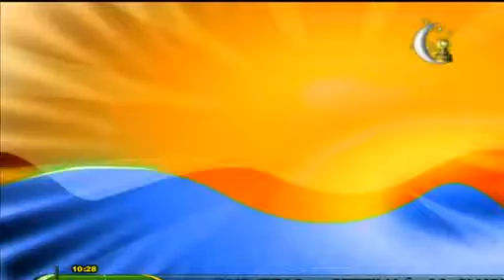شرح تحفة الأطفال 1في أحكام تجويد القرآن للشيخ أشرف عامر